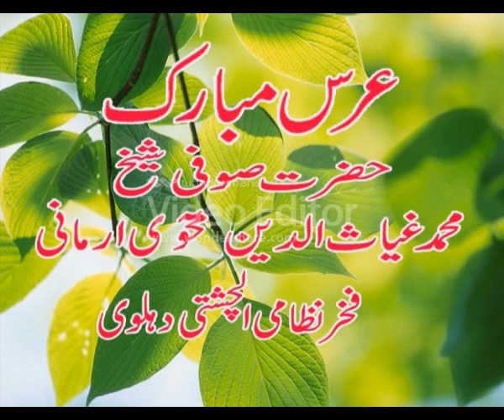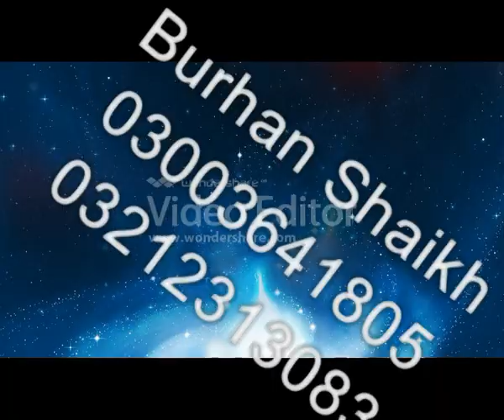Lagiyan Ne Mojan By Arman Jani Imran Jani Qawwal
New Qawwali Urs Baba Kamaan Shah Mehfil e Samaa Qawwali

Lagiyan Ne Mojan
Arman Jani Imran Jani Qawwal 2011